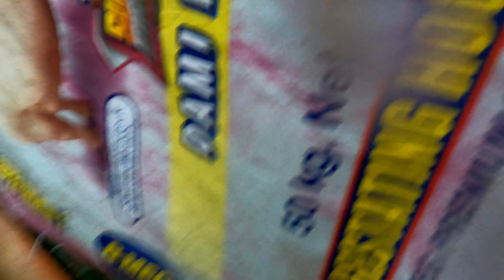HULING FOOTAGE AT VLOG NG FARM BEFORE WINASAK NI ODETTE.